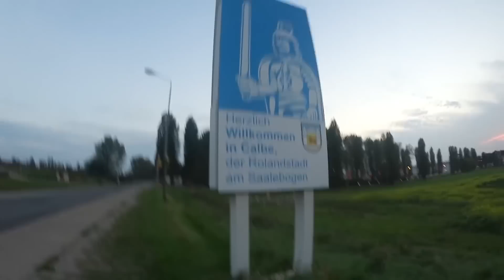Rolle ABGEFLOGEN & Kugellager GEPLATZT! - Longboard Tour Tag 17 | ungespielt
Falls dir die Longboard Tour gefällt, wäre eine Bewertung toll :)!

Oha du hast die Beschreibung bis hier gelesen? Krasser Tüüüp :D